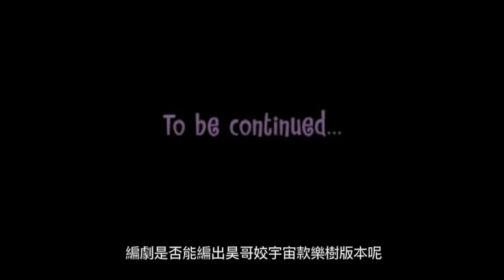金鎗客）亂搞配音作業:組團加入宇宙拉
需要大家的集氣才完成大作啊啊啊啊啊啊